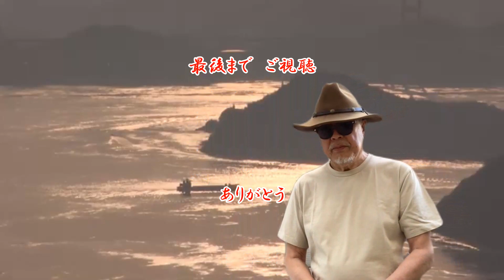潮騒 ／竹川美子 ／藤三郎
2023年5月10日　発売待ち🩸
🎙高音質（オリジナル・カラオケ）使用

作詞 : 原 文彦　作曲 : 叶 弦大　編曲 : 石倉重信

カップリング曲は『女のみれん』

🐣水森英夫先生のワンポイントアドバイス
瀬戸内の穏やかな気候のように、暖かく、豊に全体をまとめられれば、良い歌唱になるでしょう。切れ良く歌いつつ、なだらかに大きく歌い上げる所もあります。音量の凸凹がないようにまとめ上げてください

🖼自宅録音
💻編集 yuuji